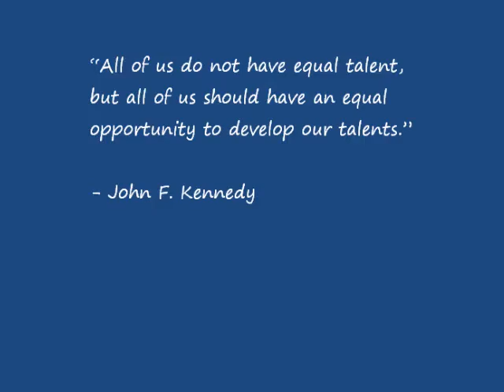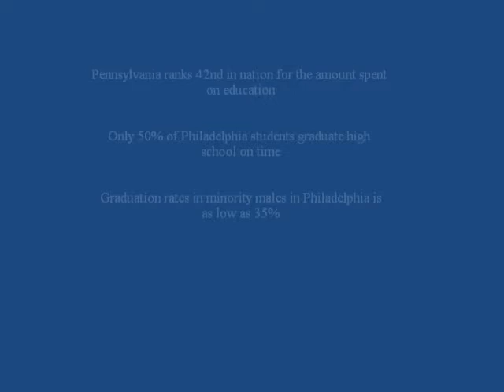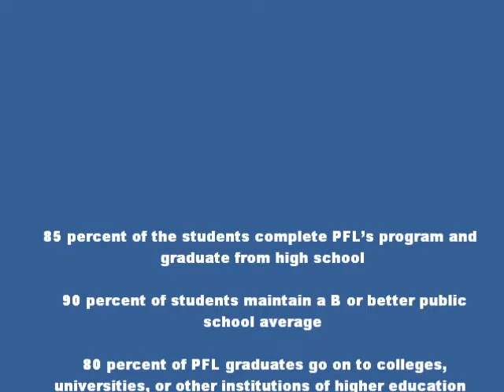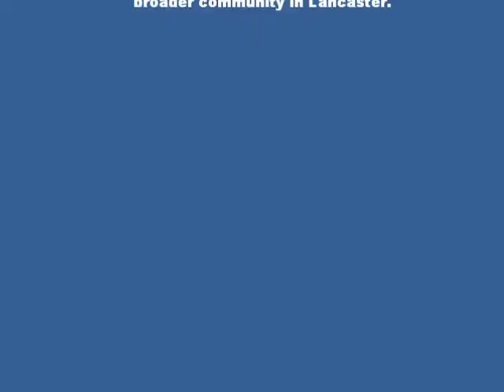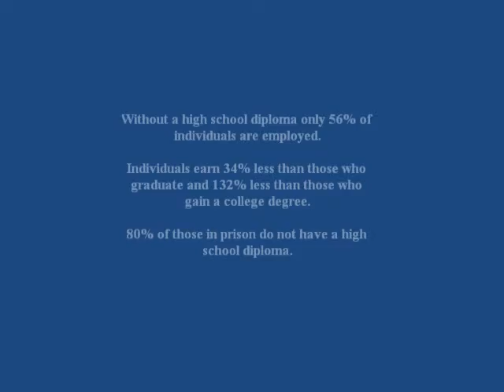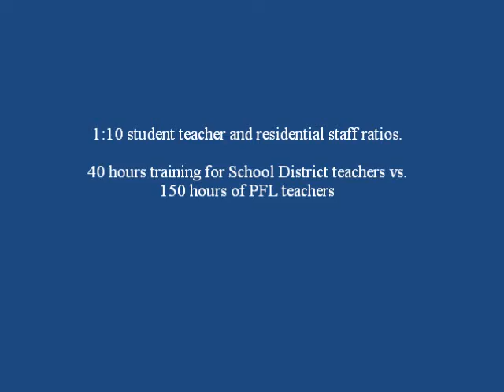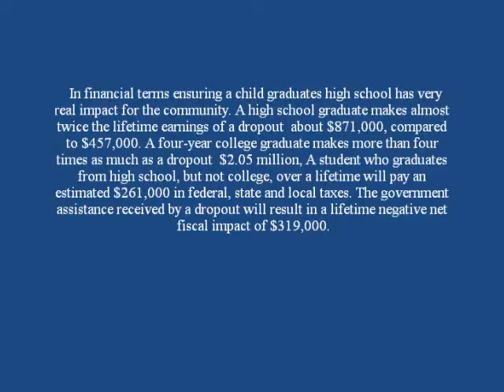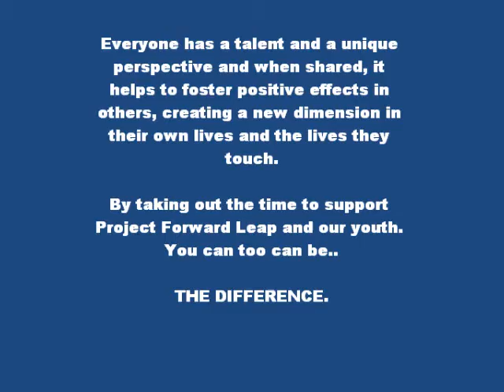The Difference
By Chavar Hollinger, Project Forward Leap